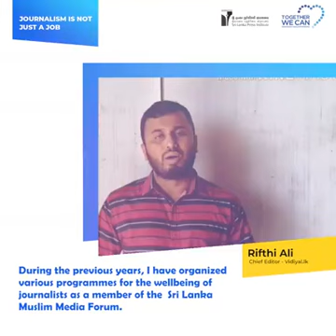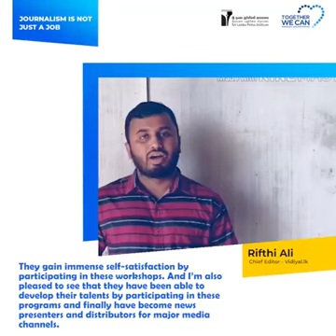'Journalism is not just a job'